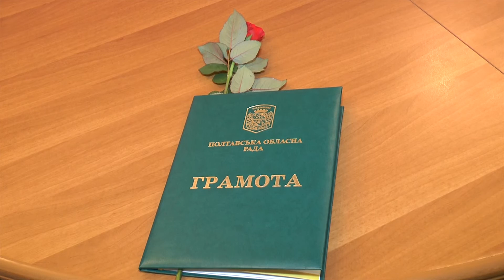Чиновники ще не знають як будуть працювати із роздержавленими ЗМІ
В облдержадміністрації з днем журналіста вітали  газетярів, радійників та телевізійників. Посадовці, зокрема,  говорили, що потрібно не спотворювати слова начальників, а доносити їх точно. Журналістів  он-лайн-ЗМІ чиновники не нагороджували, дивились у бік більш традиційних інформаційників. З ними і обговорювали, у якому форматі владу висвітлювати.